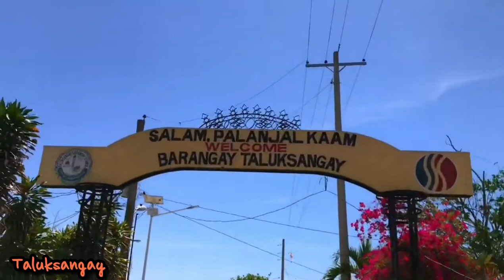TALUKSANGAY heart Touching by Nasheen Credits sa mga owner ng video..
Video Not mind..